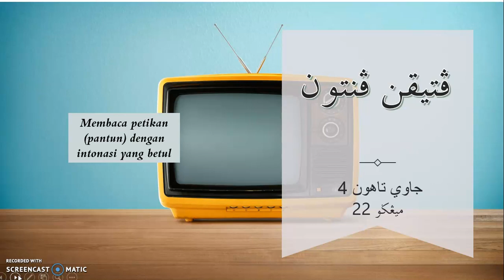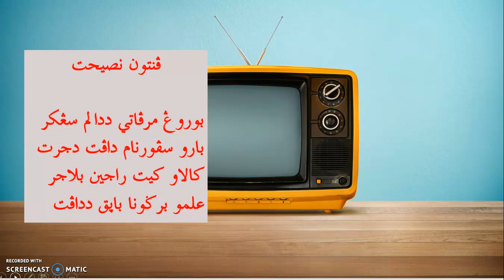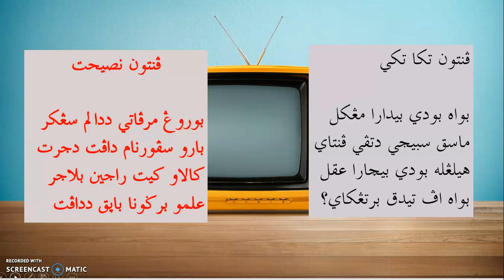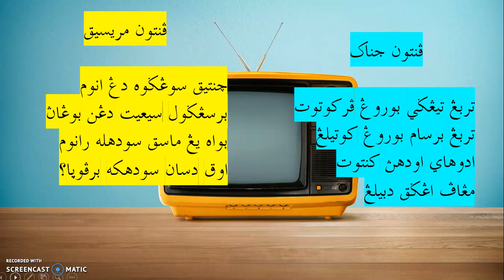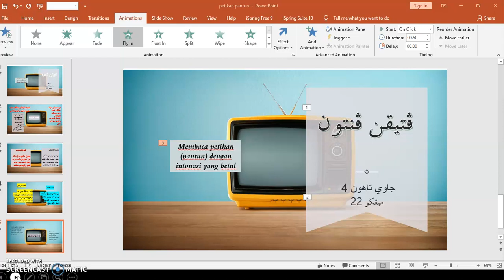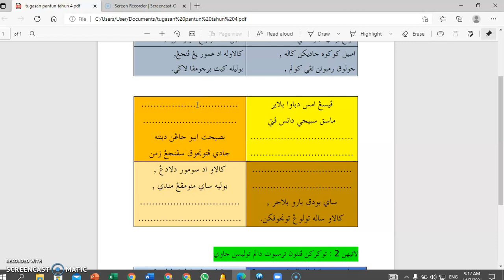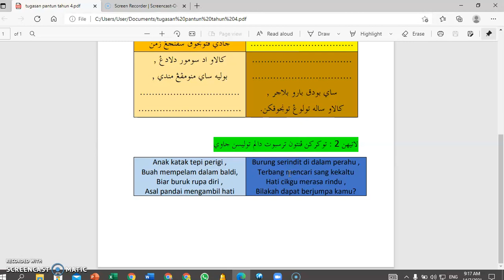JAWI KHAT THN 4 : PETIKAN PANTUN (MINGGU 22)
- MEMBACA PETIKAN PANTUN DENGAN INTONASI YANG BETUL
- MEMBACA PETIKAN PANTUN BERTULISAN JAWI
- LATIHAN MELENGKAPKAN PANTUN
- LATIHAN MENUKARKAN KERATAN PANTUN RUMI KEPADA TULISAN JAWI